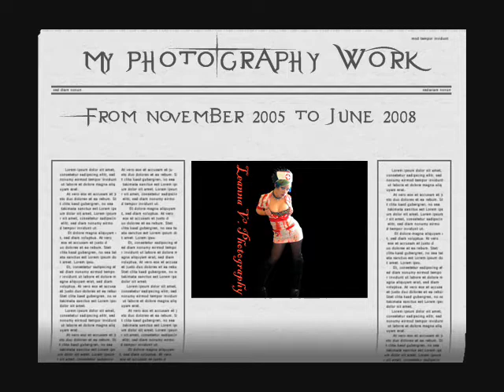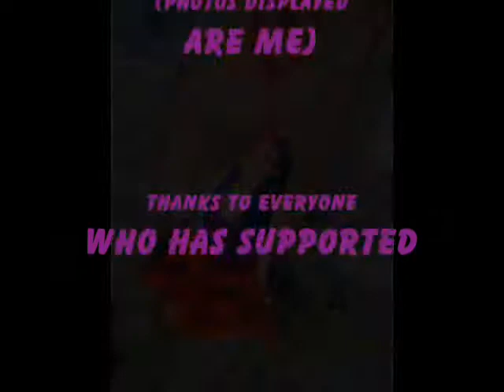My Photography Work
TONS OF PHOTOS taken by Me; Leanna...aka Shadow.

Music in background by:

The Birthday Massacre

and

She Wants Revenge